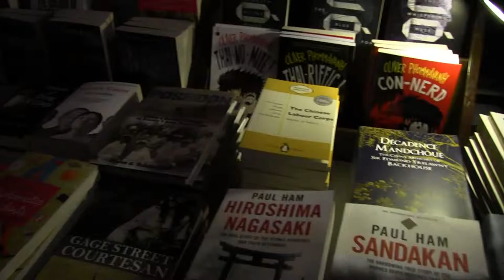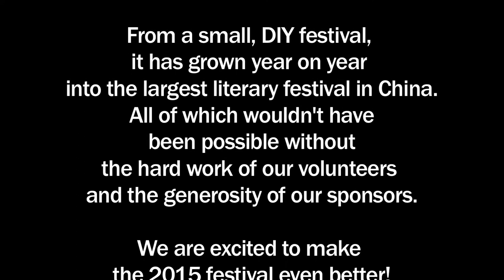Bookworm Literary Festival 2014 in Beijing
Visiting authors for the 2015 BLF include Chang-rae Lee, Yasmina Khadra, Tahar Ben Jelloun, Willis Barnstone, Victoria Hislop, Michael Meyer, Xiaolu Guo, and so many more. For information